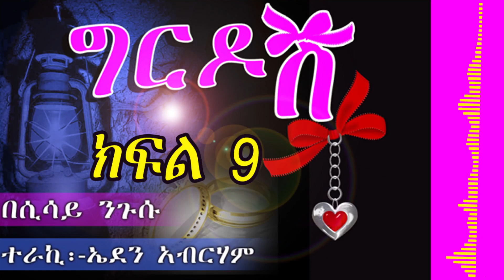ግርዶሽ አስደናቂ ትረካ//Girdosh Ethiopian best novel narration ….ክፍል 9